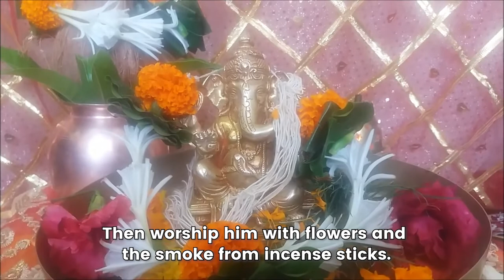Guruji Speaks | Navratri Puja Vidhi to Practice During These Challenging Times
Chaitra Navratri has started on 25th March 2020. However, given the Corona lockdown situation, it can be difficult to practice all the usual rituals for Navratri. We cannot visit temples and all items may not be available even for regular worship at home.

In this video, Shri Chamunda Swamiji explains a puja vidhi we can follow in isolation- with minimum puja items- for this Chaitra Navratri.